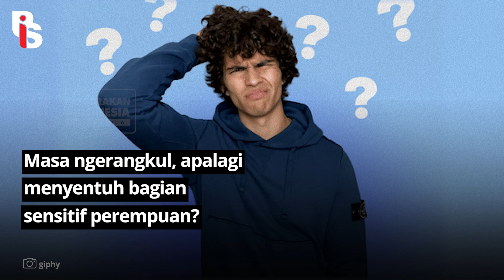AKSI TAK SENONOH WALIKOTA TEGAL | Cindy Florencine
Kacau nih Walikota Tegal, Yon Supriono! Masa dia ngelakuin aksi nggak senonoh ke dua penyanyi dangdut, Uci Sucita sama Ghea Youbi. Itu terjadi pas malam pergantian tahun baru. Busettt! Pak, monmaap bapak kan pejabat publik ya, masa nggak ada etika sama sekali sih?? Malu sama jabatan pak!

Apps Helo    : Gerakanpis
Snack Video : Gerakan pis